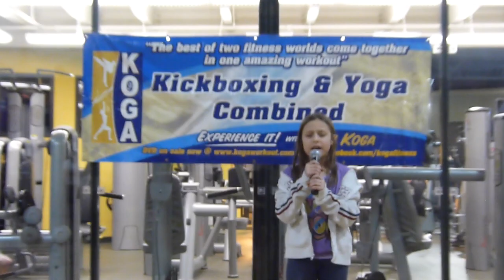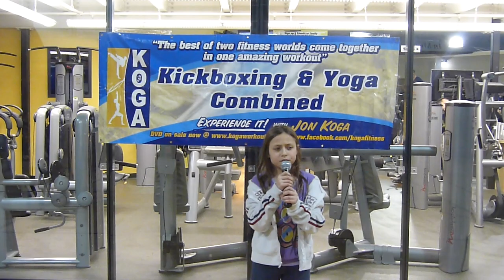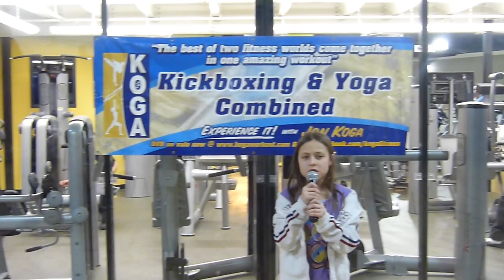KogaZumbathonAngelinaRollininTheDeep.MTS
Adele Rollin in the Deep performed by 10 year old Koga Kidz Spokemodel Angelina "Angel" Salemi